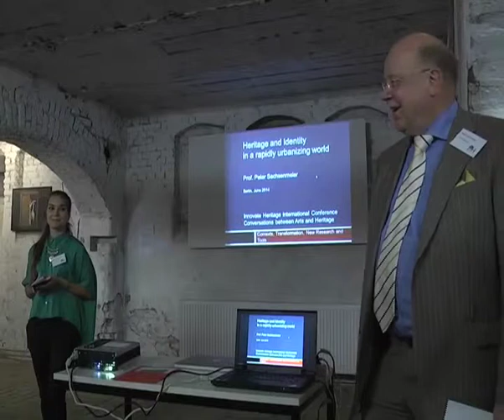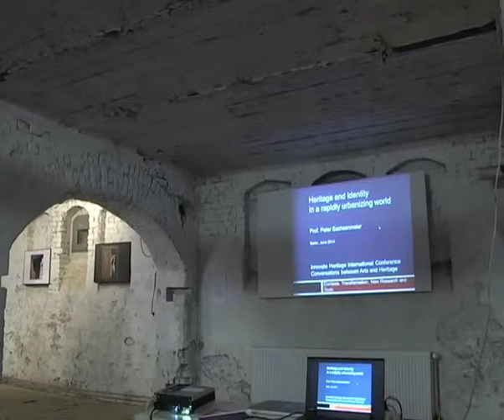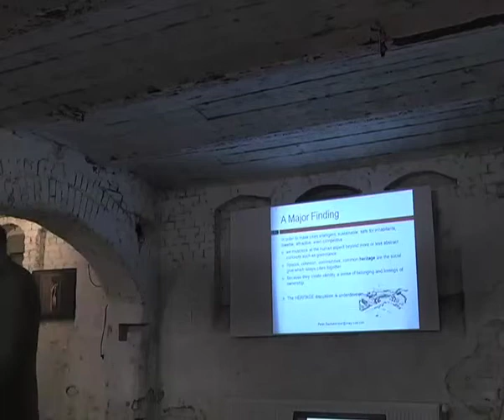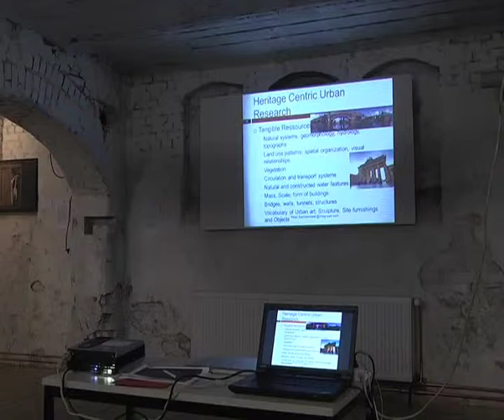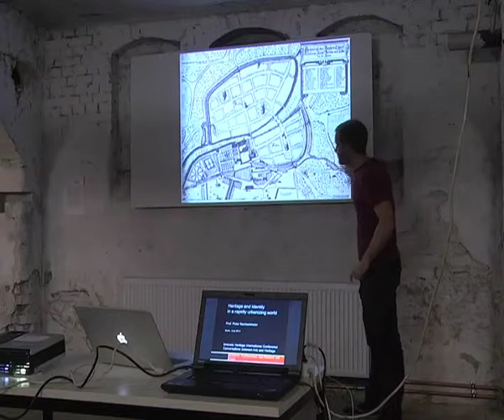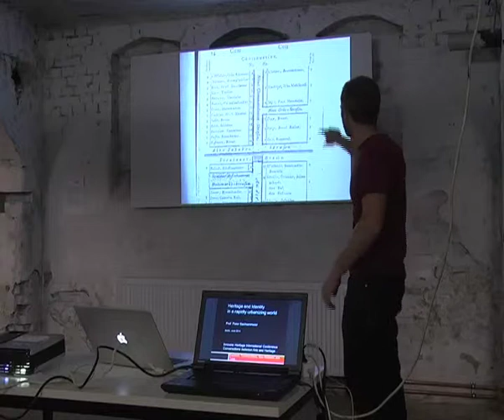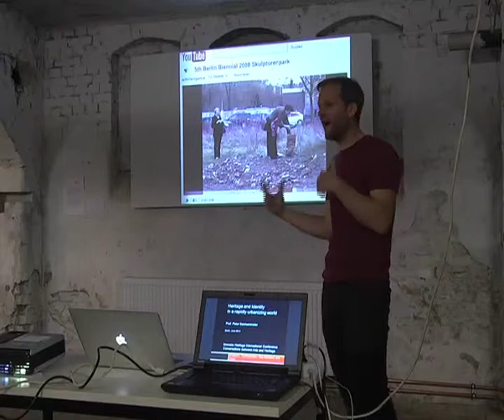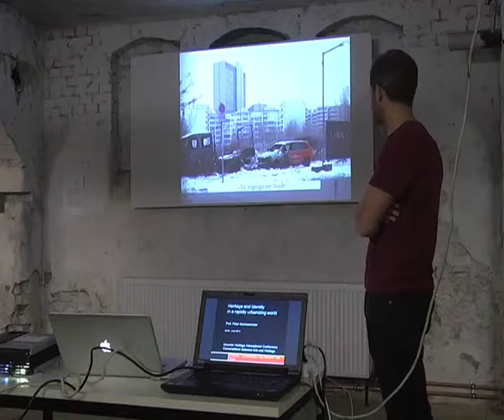Urbanization—Peter Sachsenmeier & KUNSTrePUBLIK—Innovate Heritage—June 7, 2014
Urbanization:
Peter Sachsenmeier (Germany/Switzerland) – “Heritage and Identity as Important Factors in a Rapidly Urbanizing World”
KUNSTrePUBLIK (Germany) – “Where, if not now”

Innovate Heritage: Conversations between Arts and Heritage is an international and inter/transdisciplinary conference with an artistic program that creates a platform uniting artists, scholars, and heritage and arts professionals in exploring relationships, promoting creative approaches to theoretical and practical issues, and enhancing collaboration between the arts and heritage.   The conference will livestream on the global, commons-based peer produced HowlRound TV network at howlround.tv from Friday, June 6 to Sunday, June 8 from Berlin, Germany.